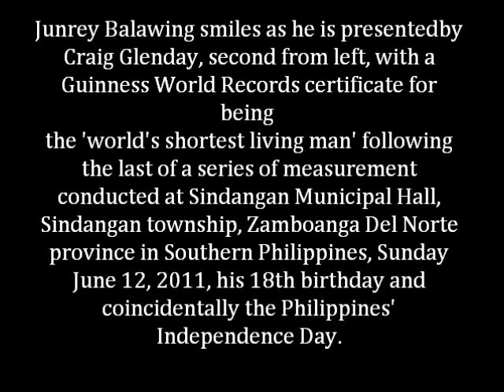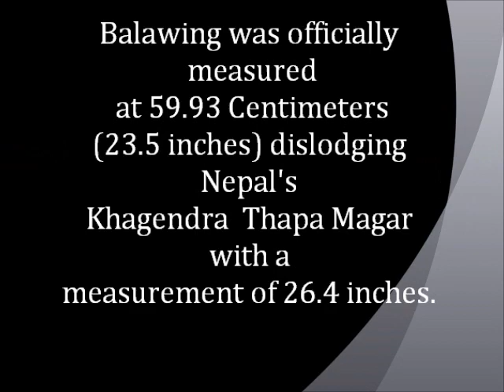World's Shortest Man 2011- It's Official 2/2 (HQ)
A man from the Philippines was certified as the world's shortest man this weekend as he reached his 18th birthday, Guinness World Records announced.

Junrey Balawing of Sindangan in the southern Philippines is 23.6 inches (60cm) tall, making him nearly three inches shorter than the previous record holder, Khagendra Thapa Magar of Nepal.

Balawing was born a normal size, his family said, and they did not notice anything unusual about him until he was about 4 years old and his peers grew more than he did.

He has not grown since his first birthday, his parents told Guinness.

They are too poor to investigate what medical condition prevented him from growing taller, Guinness said.

But they call him "their lucky charm," saying his father Reynaldo, a blacksmith, had been unemployed until he was born, then found a job after his birth.

"He needs my care every minute of every day. Junrey can only walk with some help and he can't stand for too long because he's in too much pain," his mother, Concepcion, said.

He does not have a girlfriend, he told Guinness World Records editor-in-chief Craig Glenday: "You fool!" he chides in his squeaky high-pitched voice, "Don't even ask!"